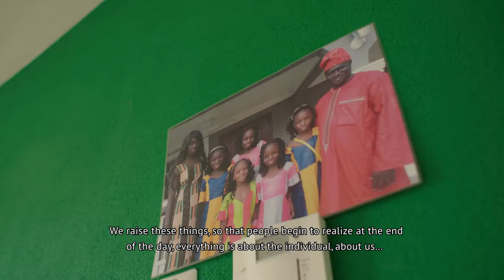Madi Jobarteh - We Are All Human Rights Defenders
Madi Jobarteh is a human rights defender from The Gambia. He works to preserve women and children’s rights in The Gambia, and promotes access to justice through the provision of legal aid. For over twenty years, Madi has worked to better human rights in his country.

Since 1994, The Gambia has been ruled under President Yahya Jammeh’s brutal dictatorship. What can only be described as a reign of terror on his own people, Jammeh’s administration has subject thousands of Gambians to arbitrary arrest, illegal detention, rape, torture, enforced disappearance and summary executions.

As a leading voice for human rights in The Gambia, Madi has faced intimidation by authorities and has been subject to constant surveillance. Because of these threats, Madi was relocated to Groningen in 2016 as part of the Shelter City relocation programme. Powered by Justice and Peace Netherlands, Shelter City offers human rights defenders at risk a chance to rest, re-energise, expand their network, and gain vital resilience training. Groningen is one of the ten Dutch Shelter Cities in The Netherlands.

During his stay in The Netherlands, Madi reached out to human rights organisations and international institutions, enhanced his advocacy skills, and had the opportunity to rest and reflect. Because of worsening events in The Gambia, Madi’s stay was extended to continue his studies in human rights law at the University of Groningen.

In December 2016, history was made when President Jammeh was elected out of office. One month later, Jammeh resigned.
Madi has now safely returned to The Gambia to continue protecting human rights and to empower the Gambian people in building a stable and inclusive democracy.

For more information about Justice and Peace and Shelter City